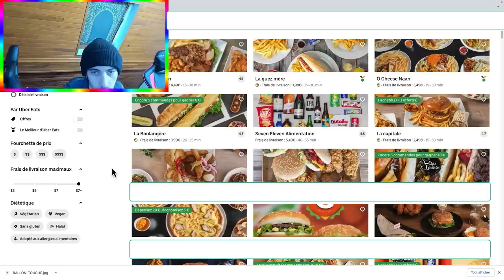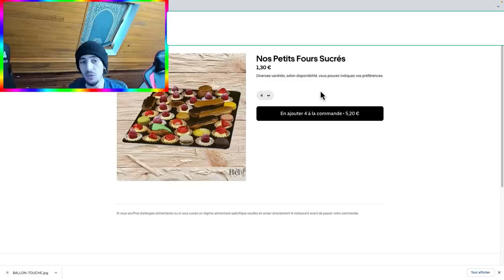LE PIRE VS LE MEILLEUR UBER EATS 🍔🍕 ( on est choqué)